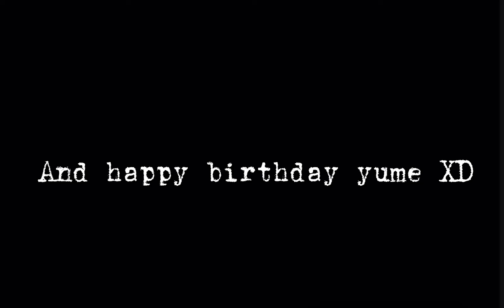Happy birthday yume WOO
Yume bday pog